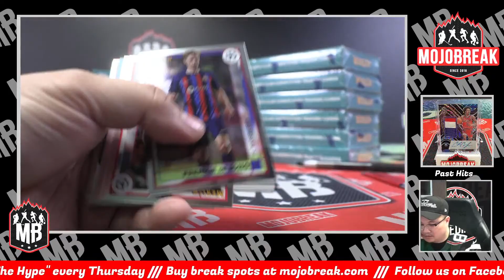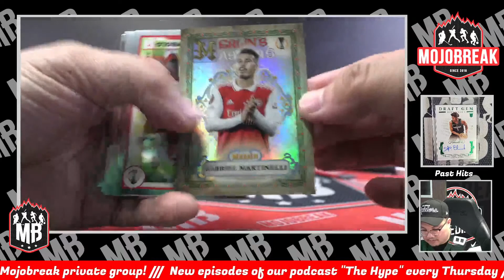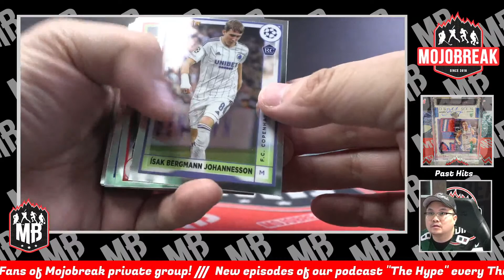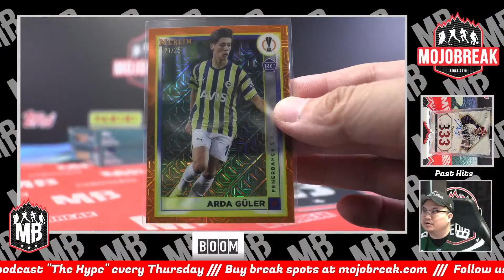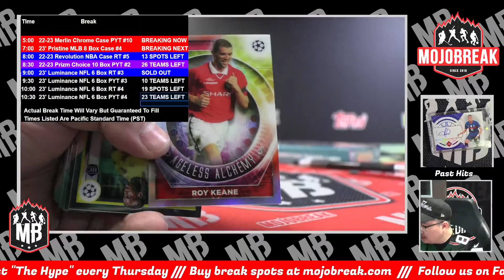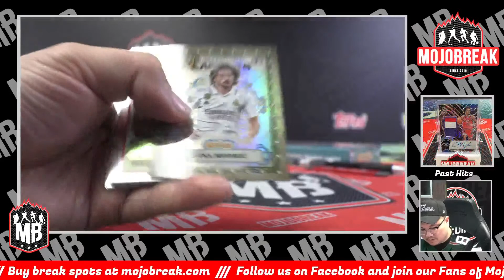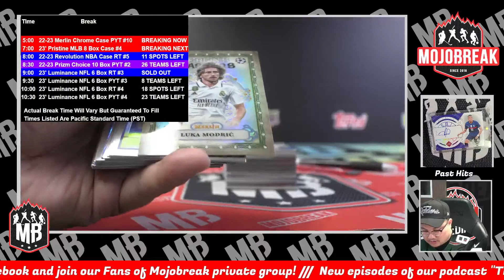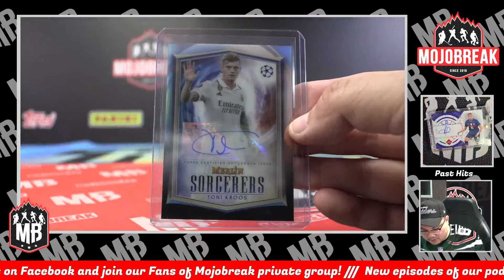PYT #10 - 2022-23 Topps UEFA Club Competition Merlin Chrome 12 Box Case Break - 08.23.23